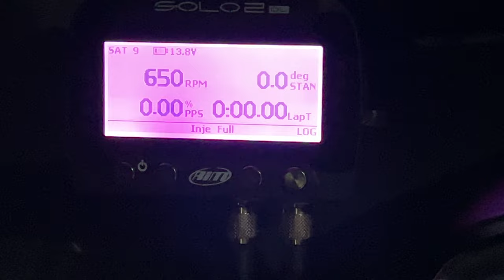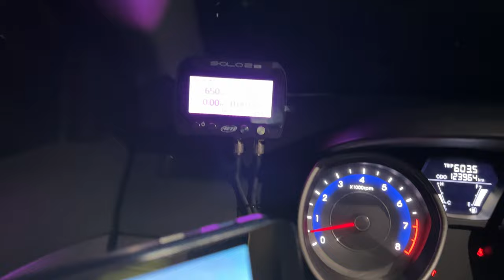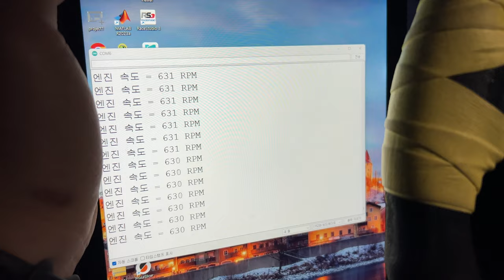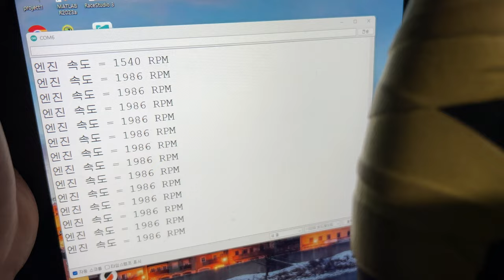ESP32로 차량 CAN 통신 RPM값 읽기 SN65HVD230 차량 해킹 프로젝트 4